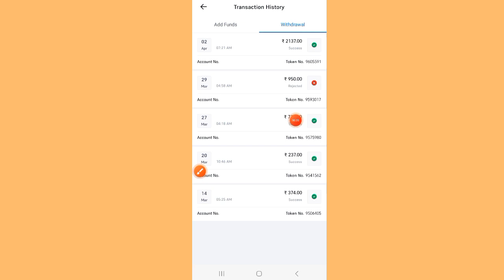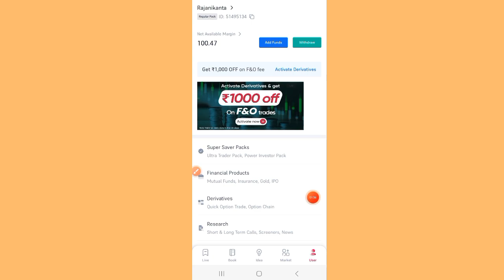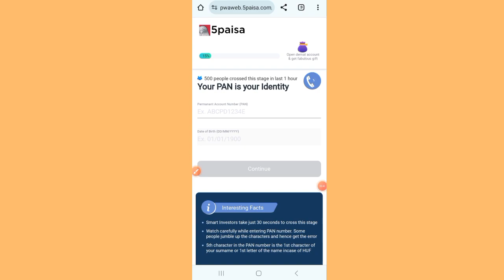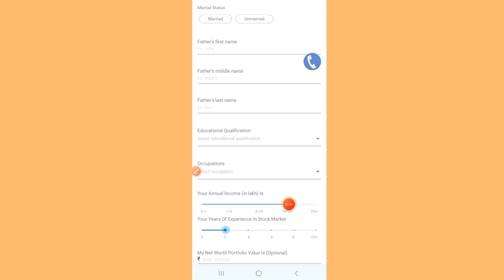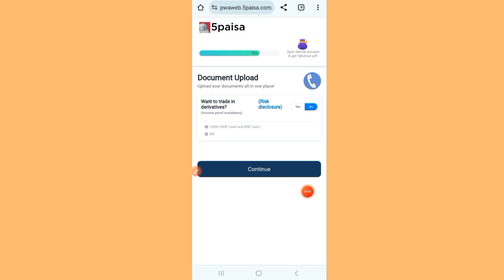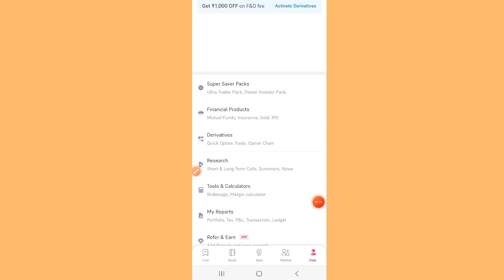Online Works In Home | odisha govt jobs 2024 |Odisha new job vacancy 2024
App Link

Topic Covered:
1.odisha postal jobs 2024
2.postal job vacancy 2024
3.Free job alert
4.Odisha job alert
5.job vacancy 2024 odisha
6.panchayat level jobs
7.Block level jobs
8.odisha post office requirement 2024
9.Primary  Teacher Requirement 2024
10. tata power job 2024
11.aadhar card job requirement 2024
12.Latest Government jobs

odisha block level govt job recruitment,jobs i